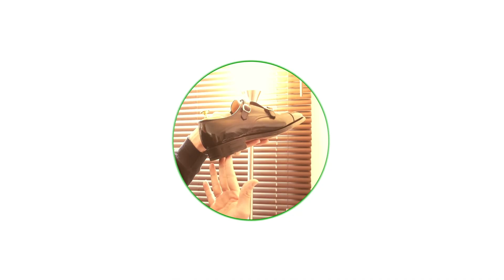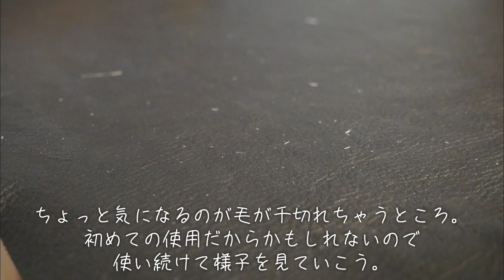【新しい相棒】ショージワークスの豚毛ブラシを買いました｜靴磨き｜靴ブラシ｜Shoji Works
このチャンネルではYoshiの靴磨きの楽しみ方をログしていきます！

‹目次›
0:00　ショージワークスの豚毛ブラシを買いました
2:04　江戸屋ブラシとショージブラシの比較
3:25　ショージブラシの使用感

【Yoshiトーーーク】☆☆☆☆☆☆☆☆☆☆☆☆☆☆☆

皆さんはサンタさんをいつまで信じていたでしょうか？
僕も純粋無垢な少年時代、クリスマスになるとサンタさんへ
プレゼントのお手紙を書いていました。
そして時に少年は思うのです。
「サンタさんに会いたい！！」
とあるクリスマスの夜。サンタさんに会うために僕は
目をつぶって寝たふりをしながらサンタさんを待っていました。
すると寝室の階段を上がってくる音が聞こえます。
「？？！さ…サ…！サンタさんだ！！」
僕は必死に寝たふりを続け枕元に何かを置く気配を感じた時、
そこにいたのは母でした。

こうして、少年は大人になっていくのです。

さあ、今年は皆さんのもとにサンタさんはやってきたでしょうか？
今年も僕は自分にプレゼントをあげます。
メリクリ、俺。

【ショージワークス】☆☆☆☆☆☆☆☆☆☆☆☆☆☆☆☆

【Yoshiの靴磨きスタメンアイテム達】☆☆☆☆☆☆☆

‹鏡面磨きの必需品›
■サフィールノワール ビーズワックス（
■KIWI パレードグロスステージ （

‹靴クリームはこれを使ってます›
■サフィールノワール クレム1925（

‹靴を長持ちさせるアイテム›
■Yoshiも使ってるシューツリー（
■シューホーン（
■馬毛ブラシ（

‹その他のあると便利だったアイテム›
■ハンドラップ（
■コバインキ（

※上記は一部Amazonアソシエイトリンクを使用しています。
【Yoshiの活動】☆☆☆☆☆☆☆☆☆☆☆☆☆☆☆☆☆

■自作マンガ『オニギリバトーレ』不定期連載中

■Twtter始めました！

■コメントやリクエストお待ちしております！